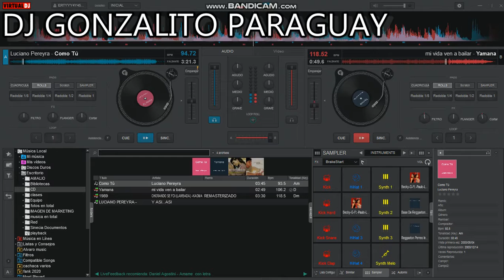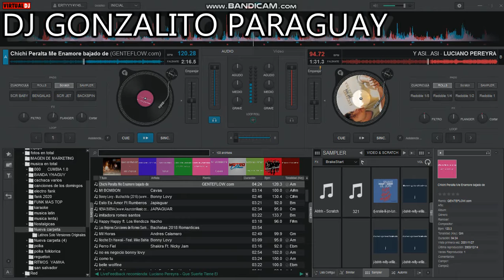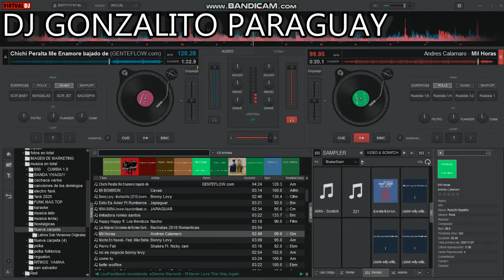Mix Musica Latina {Version Virtual Dj} - Dj Gonzalito Paraguay